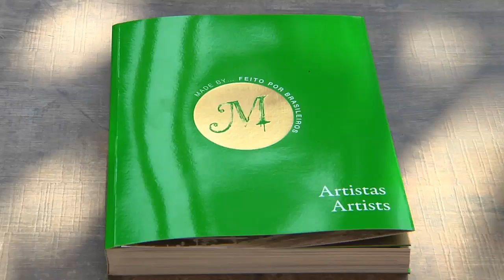Revista da Cidade - Roteiro Cultural (19/09/2014)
Confira o roteiro cultural gratuito do ‘Revista da Cidade’

SERVIÇOS:

Exposição “Made by... Feito por Brasileiros”
Cidade Matarazzo - Alameda Rio Claro, 190, Bela Vista
De terça a domingo, das 09h às 17h
Temporada até 12 de outubro

IV Semana Internacional de Teatro de Animação do Sobrevento
O Som das Cores - Cia. Catibrum
Caixa Cultural – Praça da Sé, 111 - Centro
Sábado e Domingo, 15h
Retirada de ingressos com uma hora de antecedência na bilheteria

SHOW COM Oswaldo Bosbah
Teatro Décio de Almeida Prado
Rua Cojuba, 45 B - Itaim Bibi
hoje, 21h
Retirada de ingressos com uma hora de antecedência na bilheteria, limitado um por pessoa.